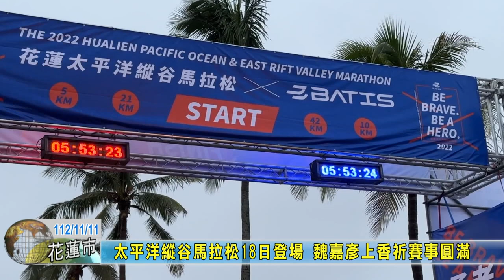20231111 07 太平洋縱谷馬拉松18日登場 魏嘉彥上香祈賽事圓滿